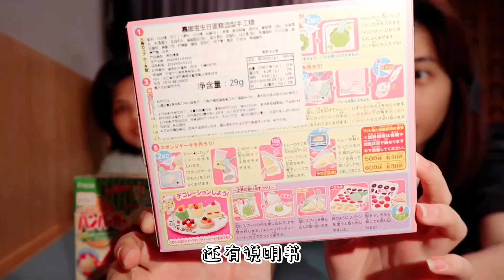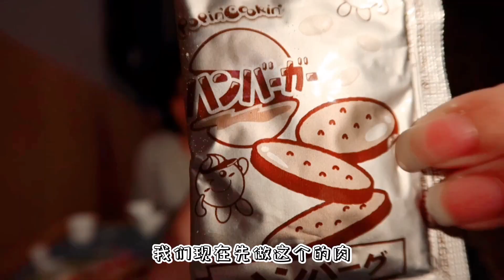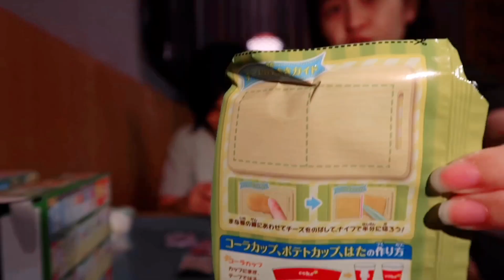【开箱】 知育菓子系列 part 1 汉堡套餐DIY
第一次尝试开箱DIY影片，希望大家会喜欢😘
你有试过食玩吗？味道如何？
还有一盒糕点的要等到有微波炉才能开箱了😅

*知育菓子是我在淘宝淘回来的日本玩食，很适合，小朋友，年轻人，甚至是在家无所事事的老年人都可以玩，不分年龄😊